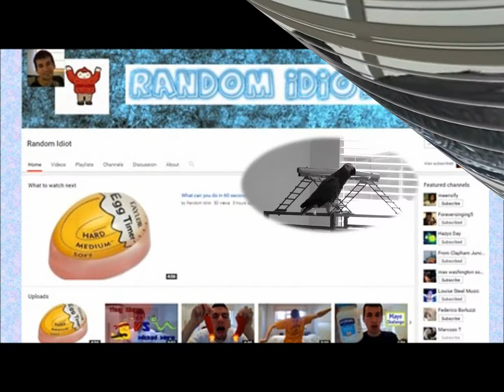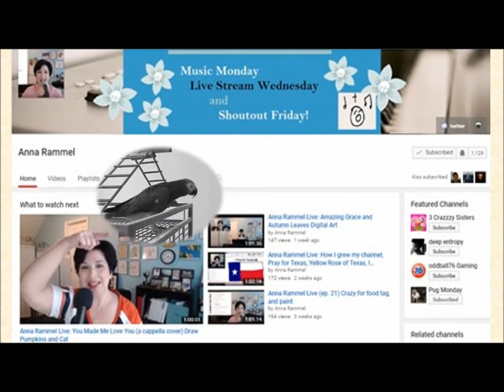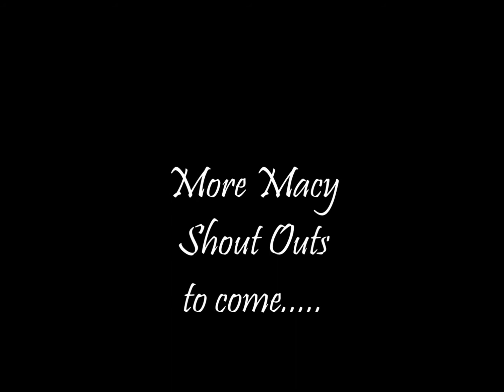Macy Shout Outs #5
Macy having problems learning names so did a little something different for her several shoutouts (may need to adjust the volume for some clips).